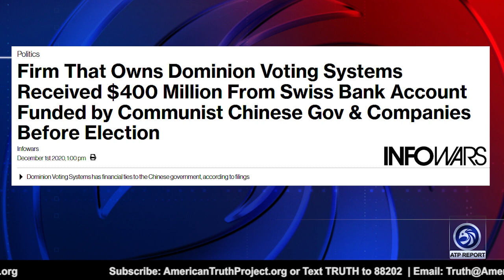Dominion Is Part of Foreign Plot to Overthrow America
ATP Report Production - In this episode of the APT Report, Barry Nussbaum is interviewing Clare Lopez, Founder of Lopez Liberty LLC. Barry and Clare discuss what happened with the election in November and what has been coming to light since them politically.